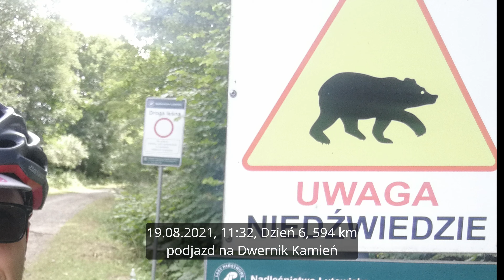2021 Carpatia Divide 033 Mateusz Mały Wywiad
"Tego nie da się opowiedzieć. To trzeba przeżyć!"